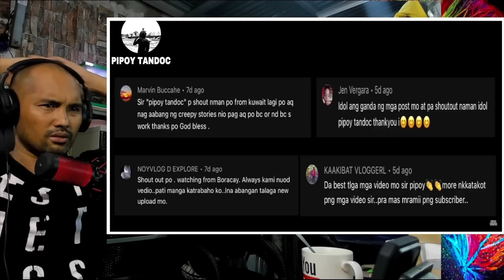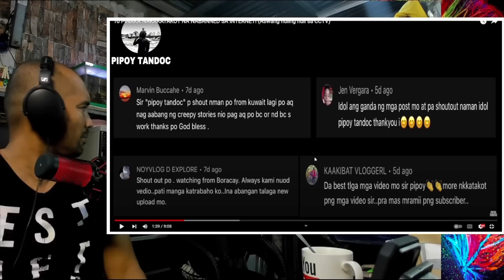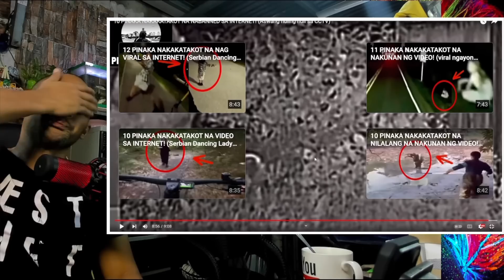MGA MULTONG VIDEO NA TATAKBO KA NAKA YAPAK SA TAKOT